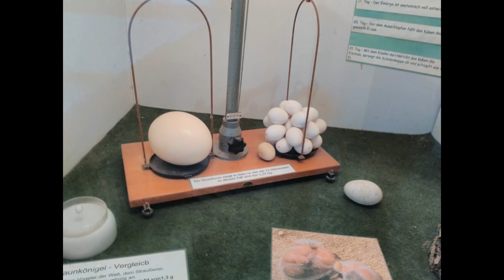Tierpark Greifswald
Tierpark in greifswald is really nice place to hangout with friends and family.